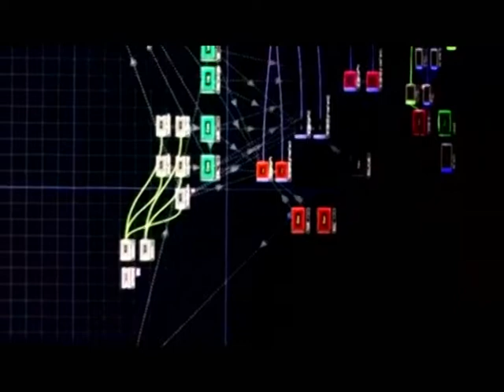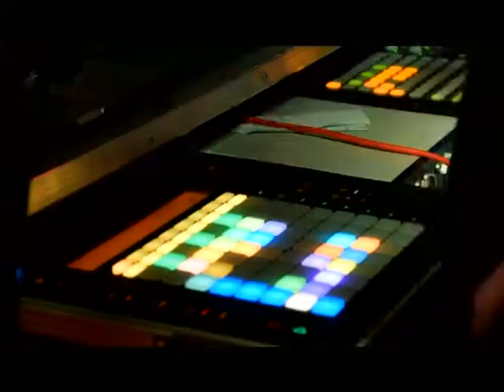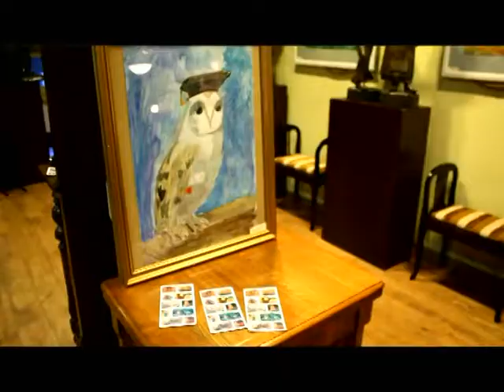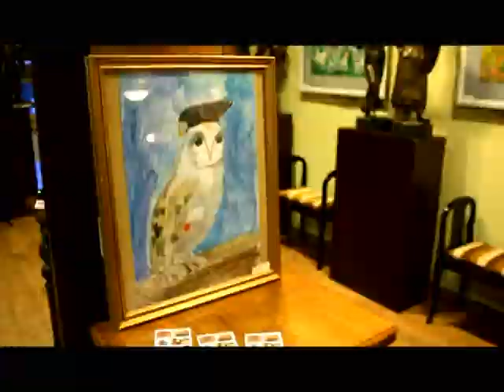Парк Культури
Телеканал ОТБ. Філія ПАТ «НСТУ» «Харківська регіональна дирекція»